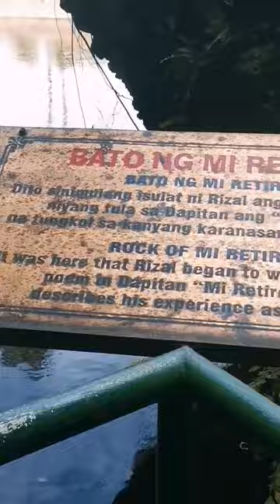Exploring Dr. Jose Rizal Shrine, Dapitan City, Philippines 🇵🇭